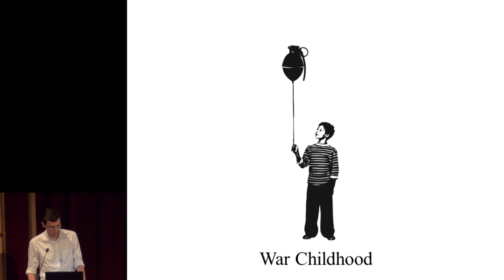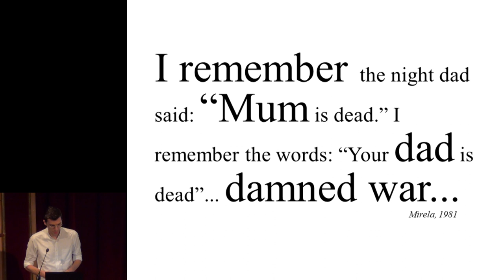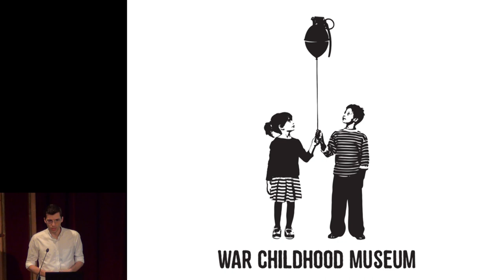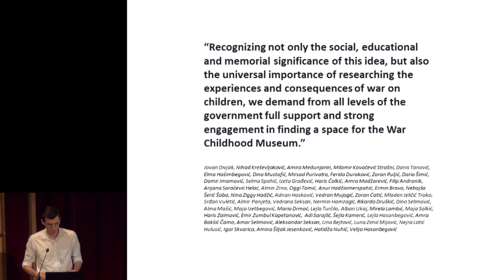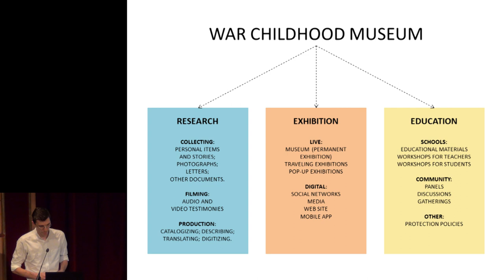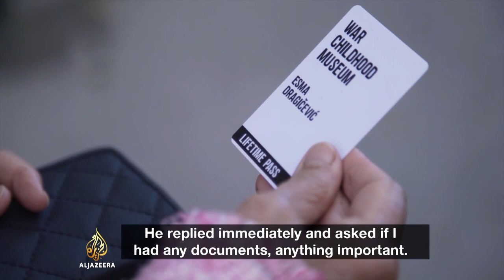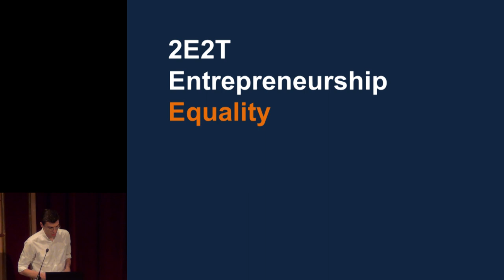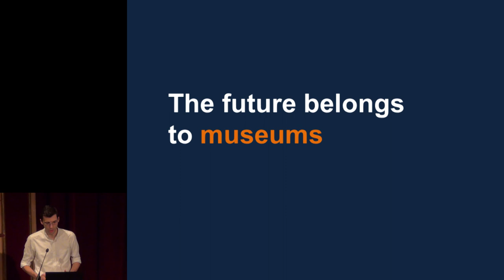War Childhood Museum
"Stories Told by People, for People" - presentation of the Council of Europe Museum Prize 2018 winner by Jasminko Halilović, Founder and Director of the War Childhood Museum in Sarajevo. Filmed at Best in Heritage 2019